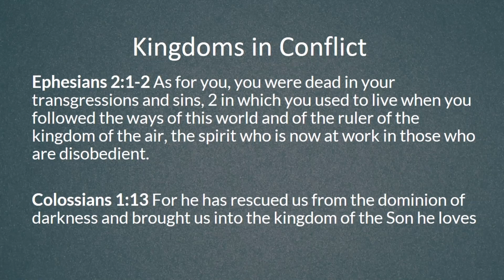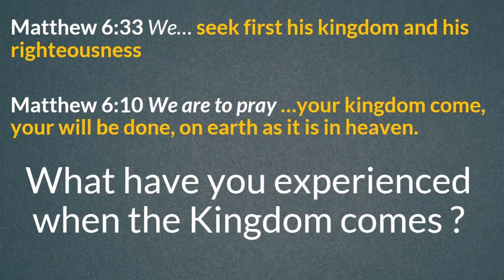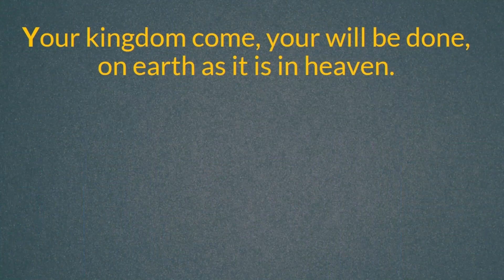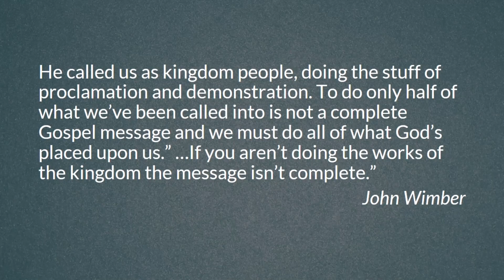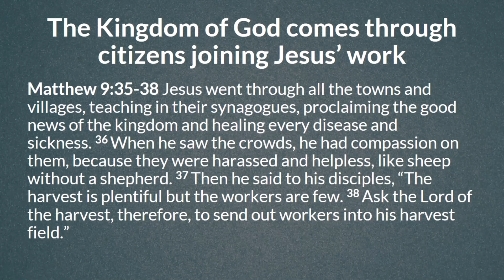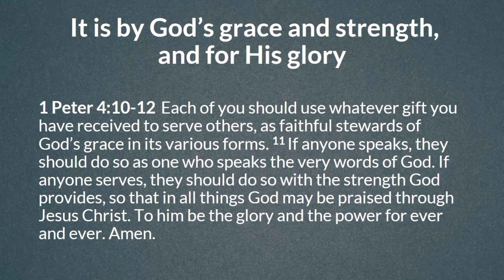The Kingdom Story – The Kingdom Demonstrated | July 23, 2023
Welcome to Vineyard Community Church in St. Louis, MO!

If you're new with us, we'd love to connect with you!

Interested in joining us in person sometime?

In the meantime, join us as David Stark continues our series called "The Kingdom Story."